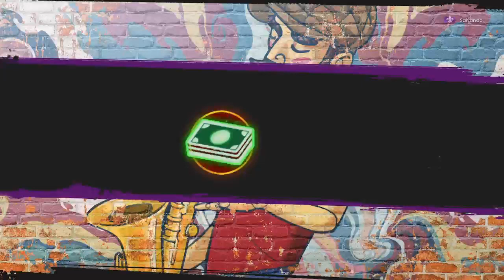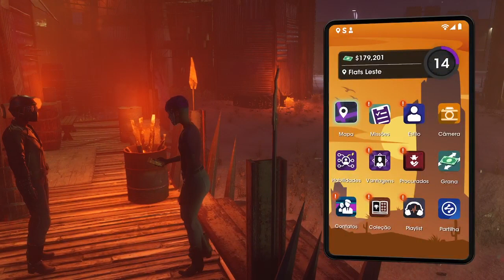Saints Row - parte 10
PARA JOGARMOS JUNTOS:
Steam: Foxmolder9970
Xbox: Foxmolder9970
Playstation: foxmolder9970
Epic games: Foxmolder9970